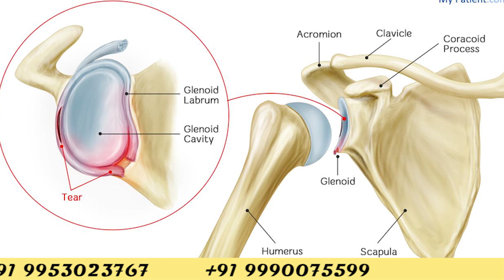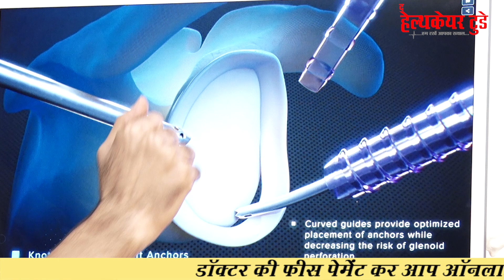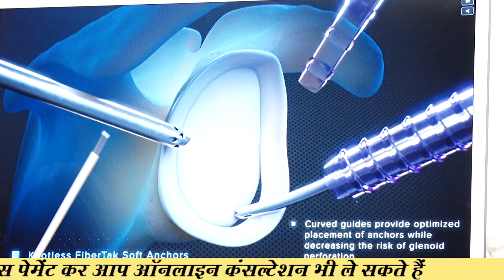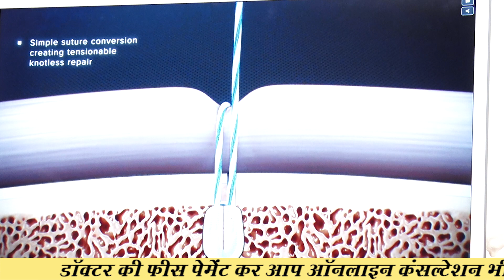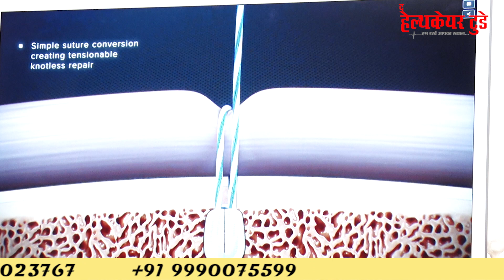बार-बार कंधा उतरने का बेस्ट इलाज ! || Recurrent Shoulder Dislocation || Dr. Manu Bora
This typically happens as a result of a sudden injury, such as a fall or accident. Once a shoulder has dislocated, it is vulnerable to repeat episodes. When the shoulder is loose and slips out of place repeatedly, it is called chronic shoulder instability.